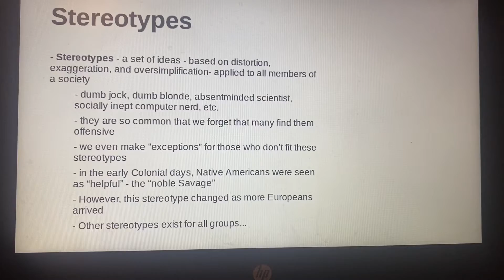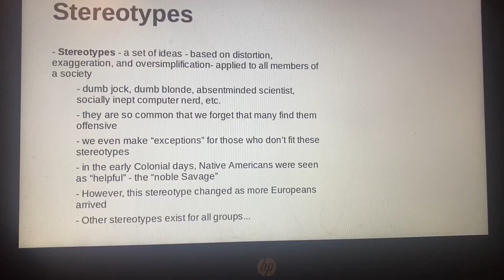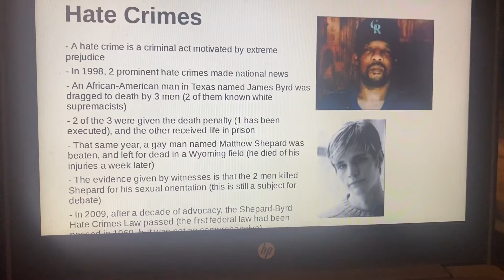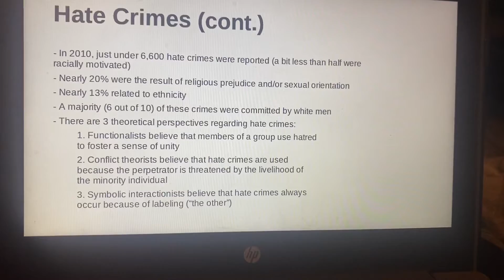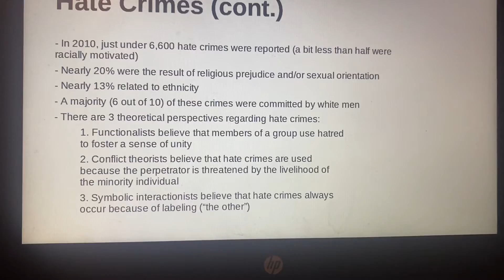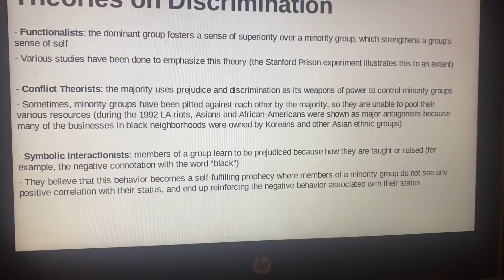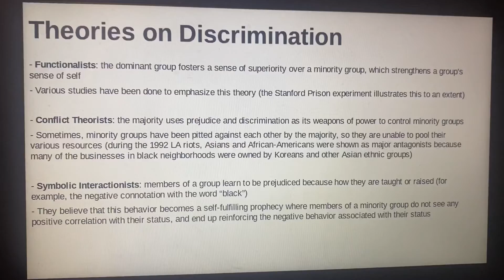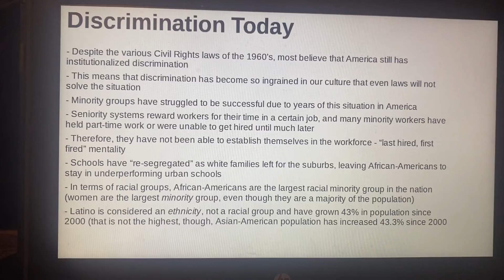Unit 3-B Notes (Slides 12-17)